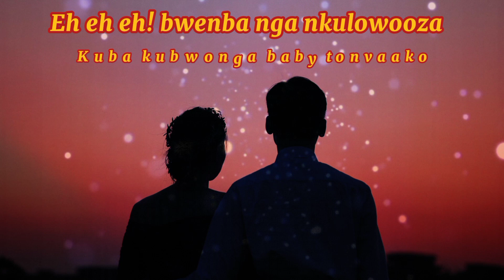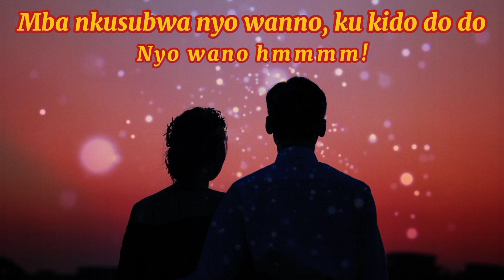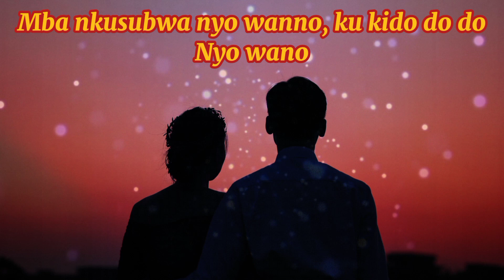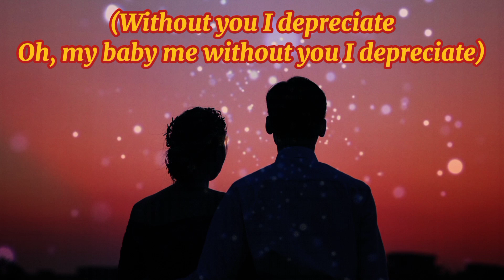Azawi - Ku kido (Lyrics)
#09 ON AFRICAN MUSIC ALBUM
Azawi performing "KU KIDO" off the "AFRICAN MUSIC" album.

Produced by Kuseim
Written by Priscilla Zawedde

Lyrics:

Mbedde,
Bebe, oli mbedde
Bebe, oli mbedde
Mbedde, ku mubedde

Baby even if I, try to do another man
It's you I picture eh yeah yeah
Nkuyimba nga ka favorite song
Nga kavugira ku muzindalo, eeh
Nze waliwo ekintika
Kinkubaganya omutima wano eno munda
Ye eh yeah, bwenba nga nkulowooza
Kuba kubwonga babe tonvaako

Nonya, nonyaa, ekyo ekisingaa
Kyenja okuwa, kyonokutta
Kuba byona gwe bisaana, eehh
Eraaa, yenze abasinga, yenze ebipya
Ate ebipya, byona byona gwe bisaana

Honey, honey, tomanyi gwe kibaawo
Nga nkusubwa nyo wanno, ku kido do
Nyoo wano
Mba nkusubwa nyo wanno, ku kido do do
Nyo wano

Hmmmm
Omukwano toguniima
Nkuyita olusi baby newe niima, eeh
Baby tonkiina
Omukwano gulimu buno obulimba, eehh
Baby you know I love you soo, ohh
Every day more and more
Turn up, turn up for me
Turn up, turn up for me, shaa

Olwaleero nkulumba, eeehh
Nga kubye ne ekikumba, eehh
Nze nvuuma, nokuvuuma
Yeahh yaahh ohh ohh ohh
Yeahh

Nyoo wano
Nyo wano

Eeh
Bebe oli mubedde
Omukwano gwo mubedde
Come on, gyangu nkubebe
Milele na milele eh eeh

Nonya, nonya, ekyo ekisinga
Kyenja okuwa, kyonokutta
Era, yenze abasinga, yenze ebipya

Nyoo wano
Nyo wano

Without you I depreciate
Oh, my baby me without you I depreciate
I perish, baby I perish
Yeah

Azawi - 09 KU KIDO (Lyric Visualizer)
Azawi - 09 KU KIDO (Audio)
Ku kido (Lyrics video)_Azawi

Song                 KU KIDO
Artist                Azawi
Album              AFRICAN MUSIC
Licensed to YouTube by[Merlin] FUGA Aggregation (on behalf of Swangz Avenue); Songtrust